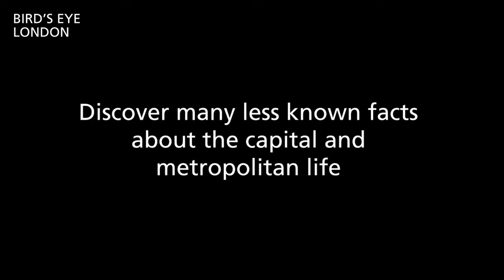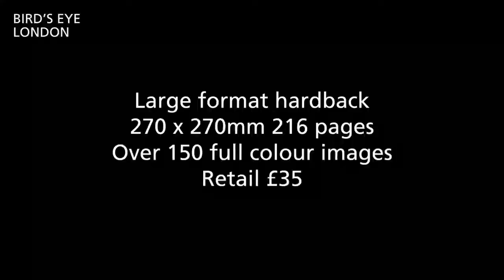Bird's Eye London by Paul Campbell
A showcase of stunning aerial photography by Paul Campbell, revealing new perspectives of London and its famous landmarks. Over 150 single and double page images of the city published for the first time, each revealing a new perspective of this iconic city and its landmarks. A wonderful reference book for professionals and residents and a very memorable gift for visitors.

Bird's Eye London by Paul Campbell, hardback, 216 pages, 270 x 270mm.